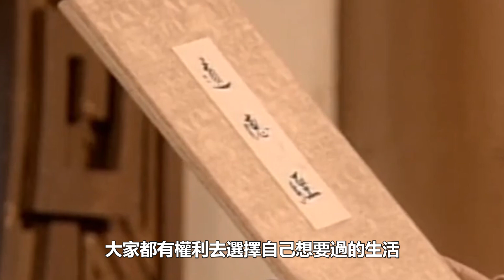54歲周海媚花園豪宅內景曝光，遭2任富豪拋棄內幕驚人，情路坎坷年近半百與狗相伴，成也容貌，敗也容貌！周海媚